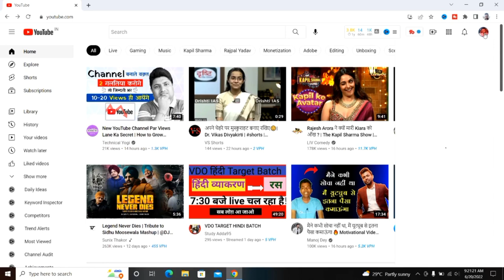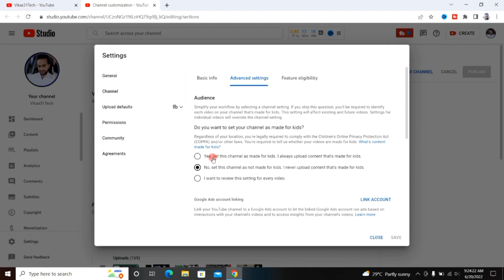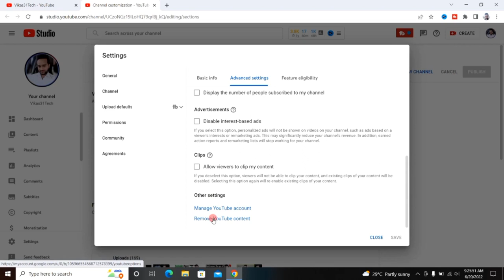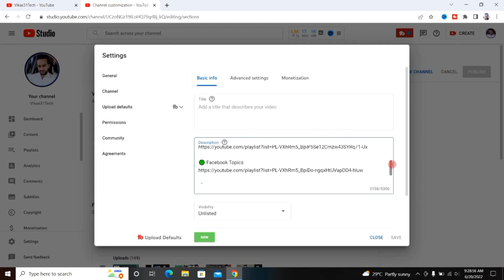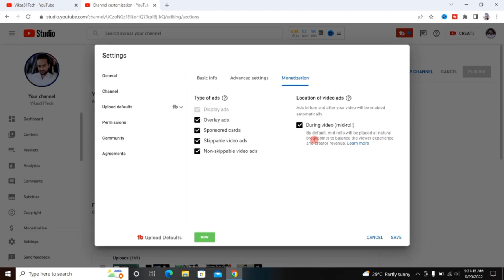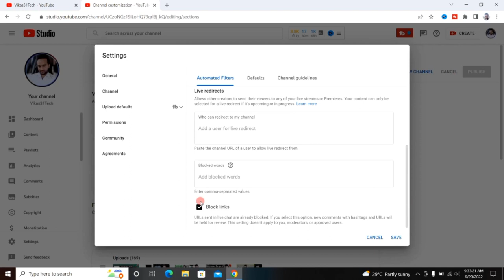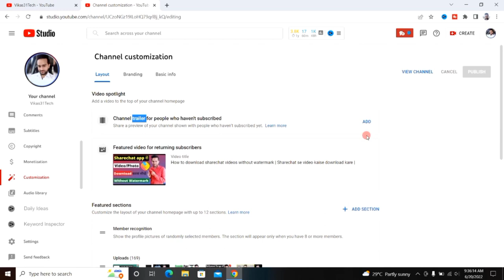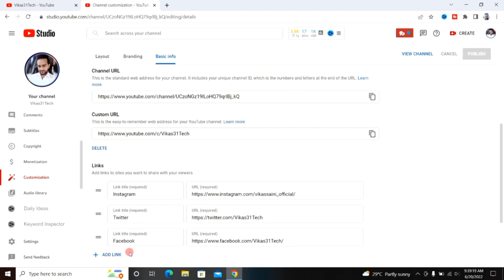Important Settings for YouTube Channel 2022 | YouTube Channel Settings Complete Course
About this video 👇
Dosto, is video me maine apko youtube channel ki complete settings ke bare me bataya hai.

दोस्तों, इस वीडियो में मैंने आपको यूट्यूब चैनल की कम्पलीट सेटिंग्स के बारे में बताया है |